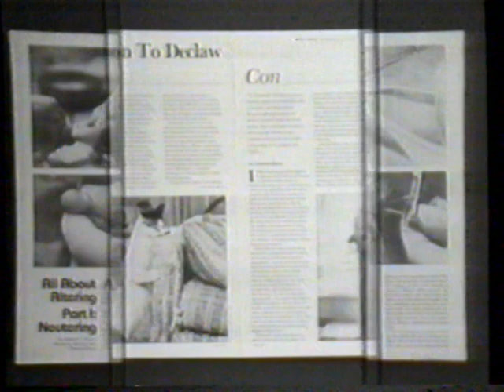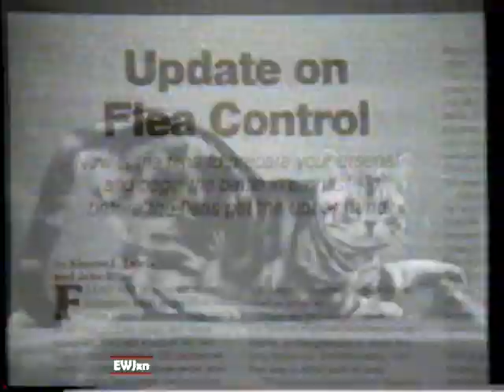1985 Cat Fancy Magazine "For people who love cats" TV Commercial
The commercial was originally aired in November 9th, 1985. It was shown on during the broadcast of The movie "Here Comes Mr Jones" on Channel 11 WPIX. WPIX was an independent station in New York NY.